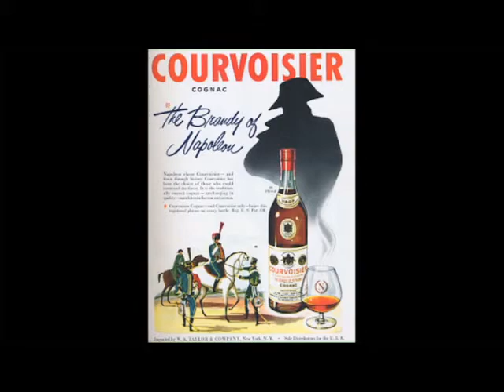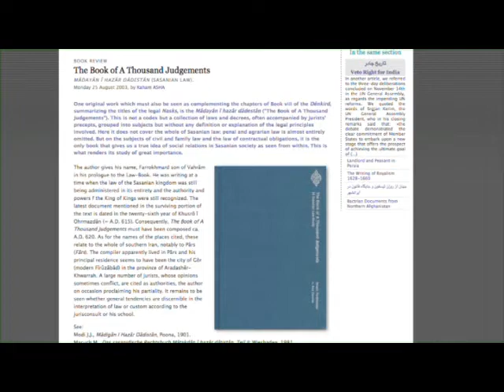نگاه چهارشنبه 10 مهر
با ما باشید با قسمتی دیگر از ویژه برنامه نگاه با علی رضا میبدی. منتظر شنیدن نظرات شما هستیم. به پایین صفحه بروید و در بحث و گفتگو های ایران فردا شرکت نمایید